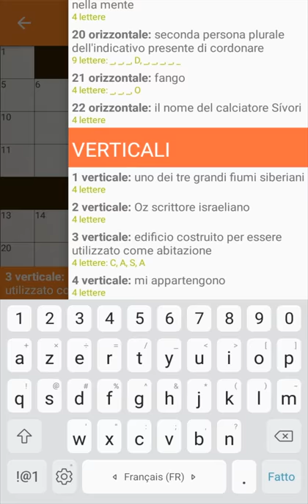Cruciverba accessibile per Android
Parole crociate accessibili e in italiano per telefonini Android:
- Contiene cruciverba a diversi livelli di difficoltà;
- È accessibile con TalkBack;
- È molto semplice da usare.

Scegli il cruciverba da risolvere, esplora lo schema, leggi le definizioni e trova le soluzioni usando gli incroci. Un sistema di suggerimenti ti aiuta a trovare le parole più difficili. Ma attenzione i suggerimenti sono limitati: devi risolvere i cruciverba più semplici per guadagnarne altri da usare per risolvere le parole incrociate più difficili.

L'interfaccia è stata studiata per garantire un uso agevole a persone ipovedenti o non vedenti che usano TalkBack. La barra superiore permette di navigare agevolmente tra le definizioni. Quella laterale a scomparsa permette di avere una visione d'insieme delle definizioni del cruciverba.